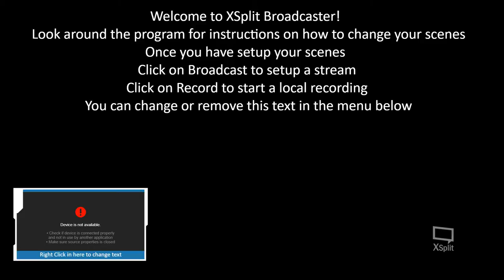Rishit saini Live Stream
PLAYING MODERN COMBAT...